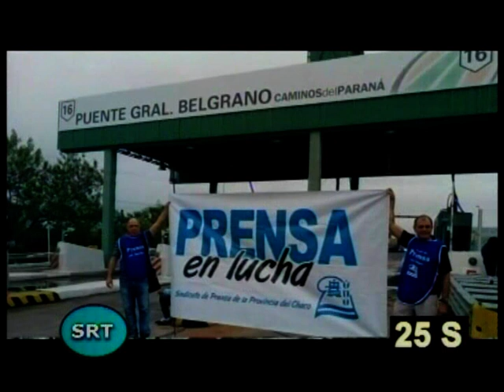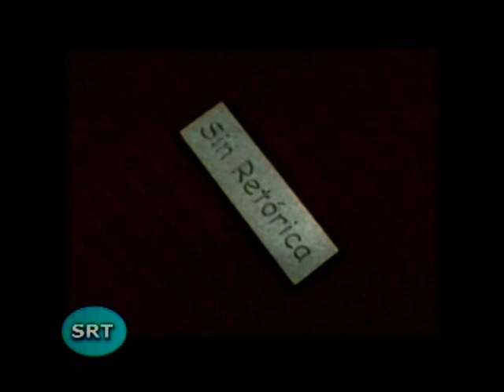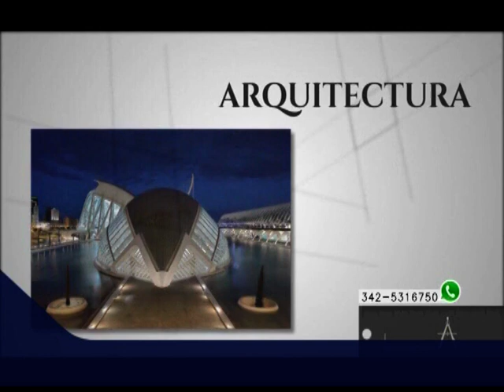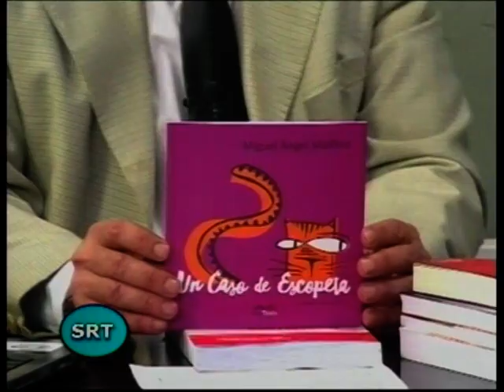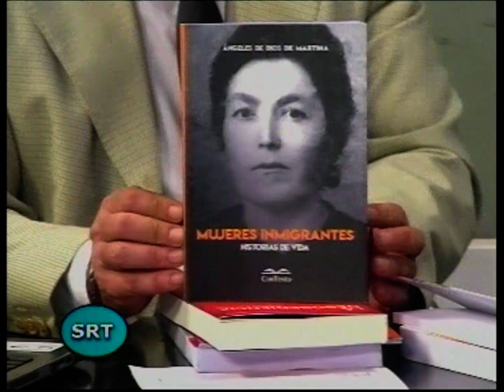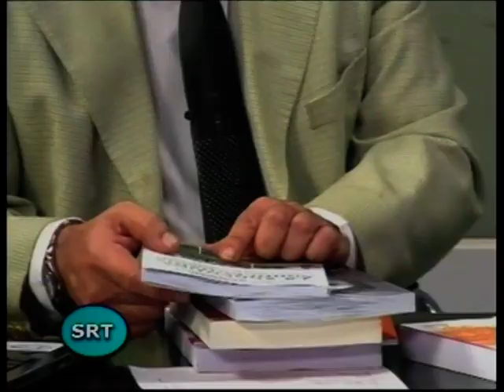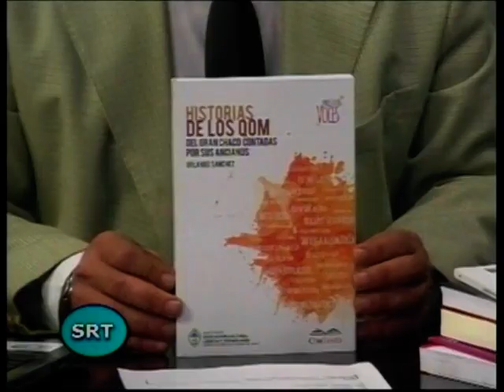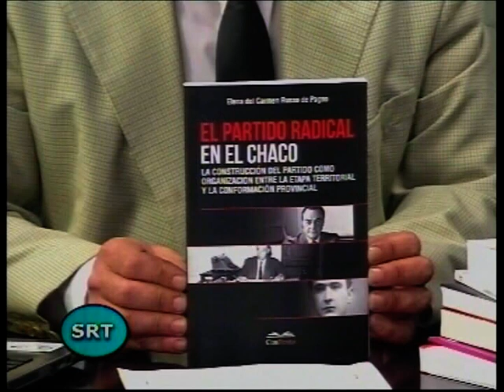SINRETORICA TV 28 septiembre 2018 Invitado Rubén Duk Editorial Contexto Contenidos, huelga del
SINRETORICA TV.  emitido el 28 de septiembre de 2018 en Somos Resistencia de Cablevisión. Conducción: Lic. Pedro Réttori. Invitado: Rubén Duk, gerente general de Editorial-librería Contexto de Resistencia. Editorial sobre huelga general del 25 de septiembre de 2018 y relación entre el sindicalismo y los gobiernos desde 1983.